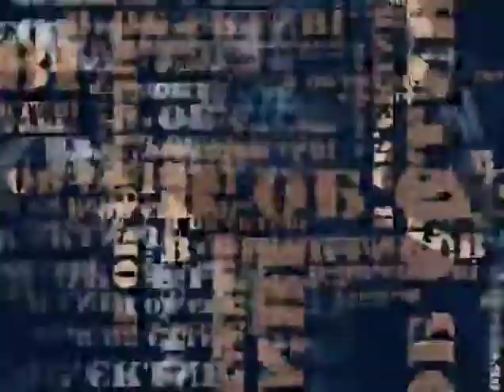Об'єктиві: Част. 2 - Р. Брезіцький, Н. Куба, В. Харко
Роман Брезіцький - координатор львівського Євромайдану
Наталія Куба - член наглядової ради при ГУ МВСУ  у Львівській області
Володимир Харко - економіст